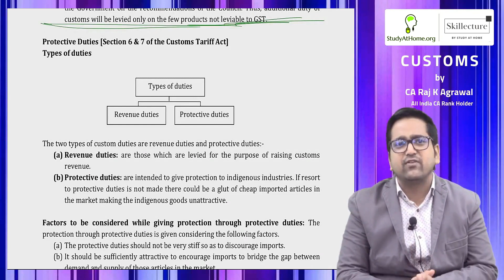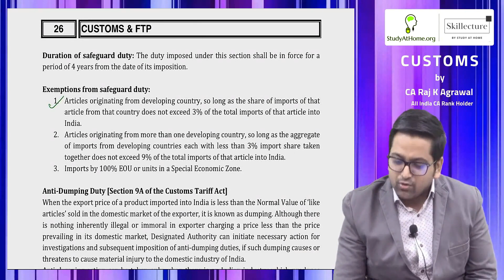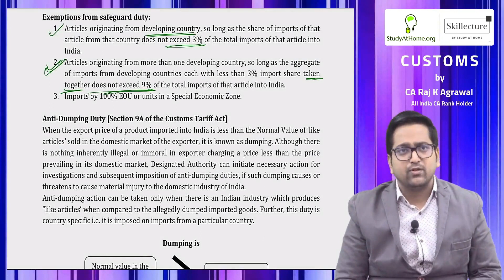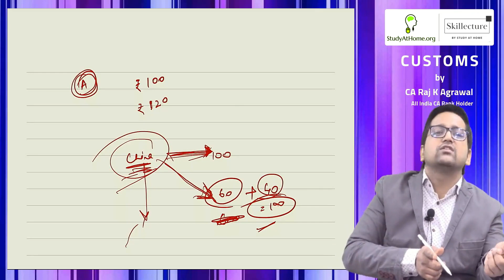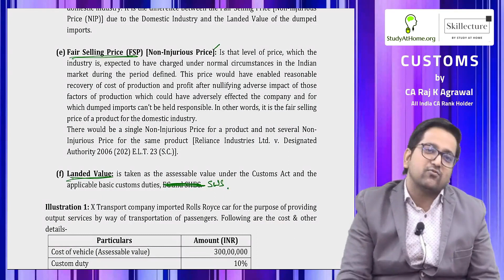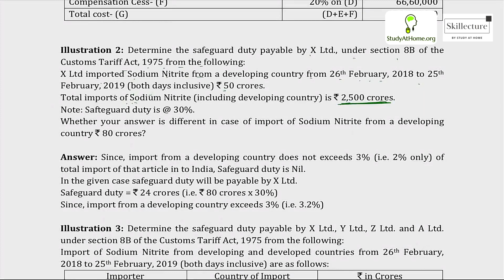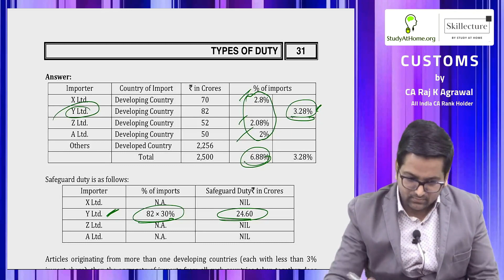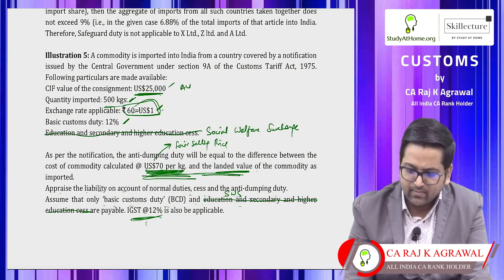#6 Types of Duty | Lecture 2 | Indirect Taxation | CA Raj K Agrawal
Topics discussed in the video:
00:54 - Protective duties
05:30 - Safeguard Duty
18:47 - Anti-Dumping Duty
33:29 - Illustrations

Welcome to Lecture 2 on Types of Duty in Indirect Taxation by CA Raj K Agrawal. In this video, we will cover Protective duties, Safeguard Duty, and Anti-Dumping Duty in detail.

Protective duties are levied on imported goods to protect the domestic industry from foreign competition. Safeguard Duty is imposed to safeguard the domestic industry against a sudden surge of imports. Anti-Dumping Duty is imposed to counteract the dumping of goods in the domestic market at a price lower than the cost of production, which can harm the domestic industry.

CA Raj K Agrawal, a renowned expert in the field of Indirect Taxation, will explain the concept of these duties, their applicability, and the procedures for calculating and paying them. He will also discuss the impact of these duties on the economy and the businesses involved.

(Non - Downloadable)